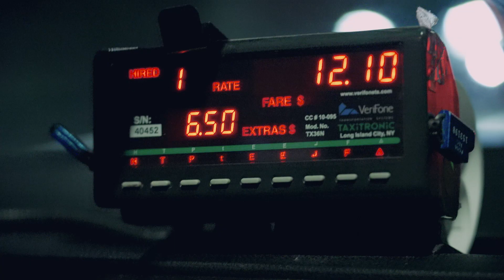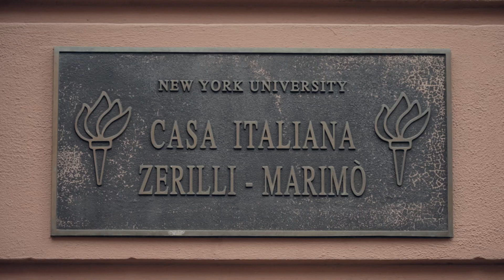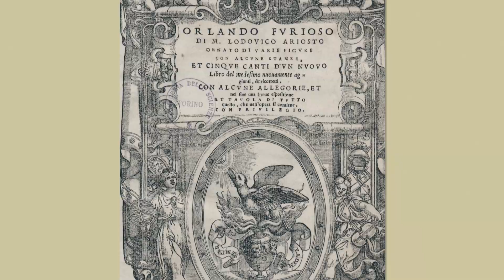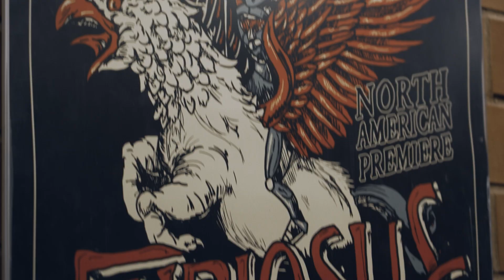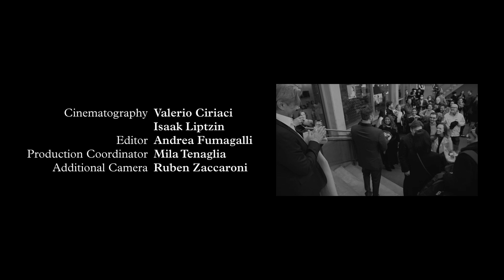'Furiosus' in Concert (A Short Documentary)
Casa Italiana Zerilli-Marimò at NYU
presents

FURIOSUS
In Concert

A short documentary on the occasion of the U.S. Premiere of the opera in two acts by Roberto Scarcella Perino with a libretto by Flora Gagliardi, based on Ludovico Ariosto's epic poem "Orlando Furioso".

Featuring interviews with:
Roberto Scarcella Perino, composer
Stefano Albertini, Director of Casa Italiana
Cierra Byrd, mezzo-soprano
Robert Tweten, conductor
Eugenio Refini, NYU
Omar Najmi, tenor
Siphokazi Molteno, mezzo-soprano

Produced by Awen Films
Cinematography by Valerio Ciriaci, Isaak Liptzin
Edited by Andrea Fumagalli
Production Coordinator Mila Tenaglia
Additional Camera Ruben Zaccaroni

Opera produced by Darcia Parada

Premiered at Merkin Hall at Kaufman Music Center